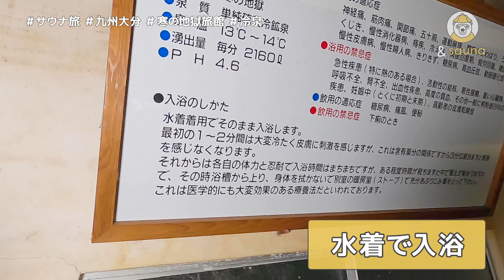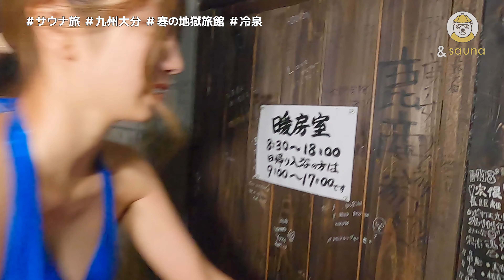地獄に行ってみた♡サウナがないのに行くべきサウナ？ 九州大分「寒の地獄旅館」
九州へサウナ旅スペシャル！大分県編
ととのえ親方が選ぶ「絶対行くべき日本のサウナBEST5」
第1位に輝いた「寒の地獄旅館」へ！

サウナがないのに行くべきサウナ？
史上最高の水風呂は○泉だった…
温泉天国大分で体験した奇跡の温泉とは！？